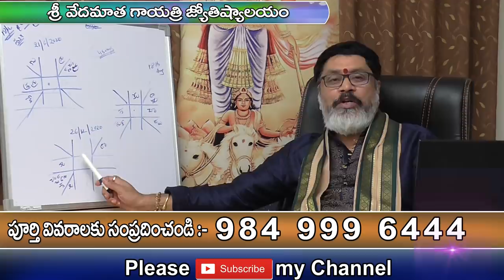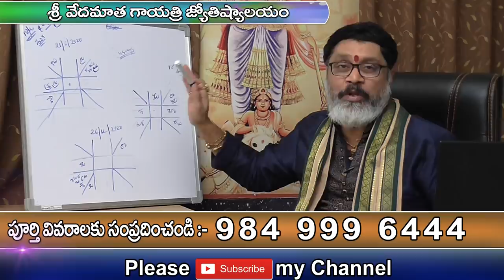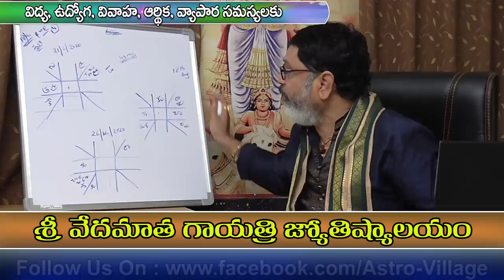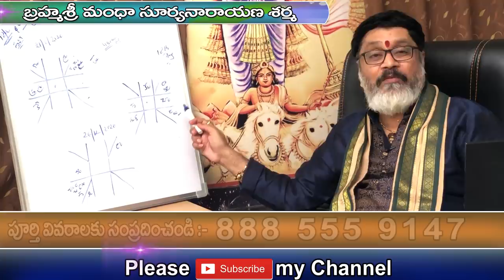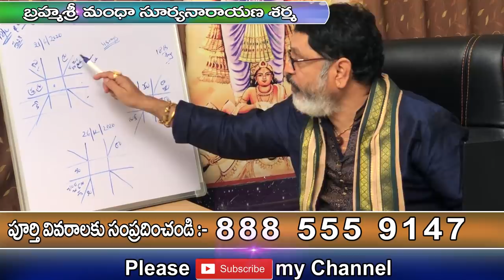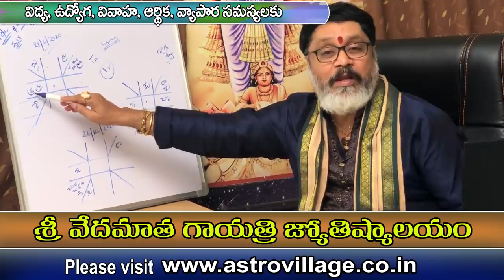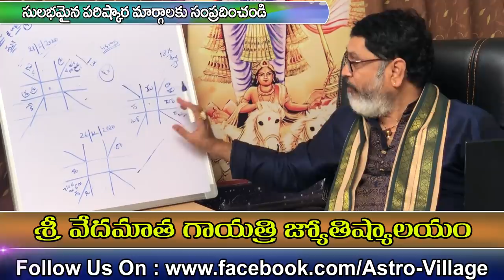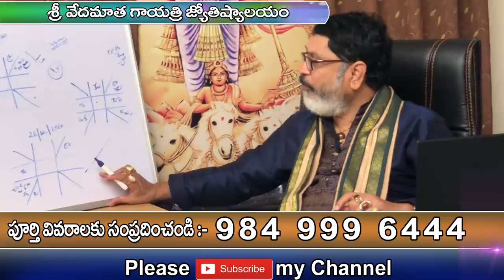June 21st Solar Eclipse Effects On Horoscopes | Mantha suryanarayana sharma | Rasi Phalalu in telugu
జూన్ 21వ తేదీ సూర్య గ్రహణం తో మూడు రాశులు ఆరు నక్షత్రాల వారికి కష్టాలు మొదలు